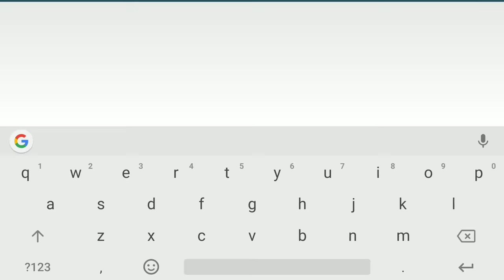Block Craft 3D - Gameplay Walkthrough Part 1 (Android, iOS Gameplay)